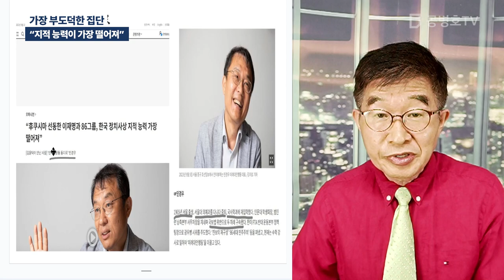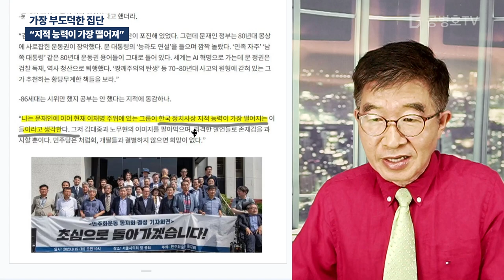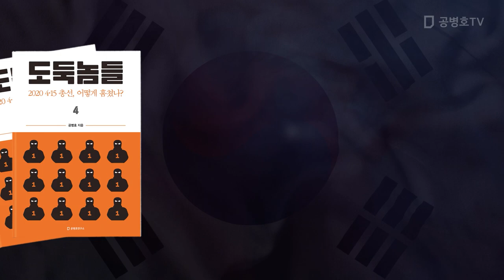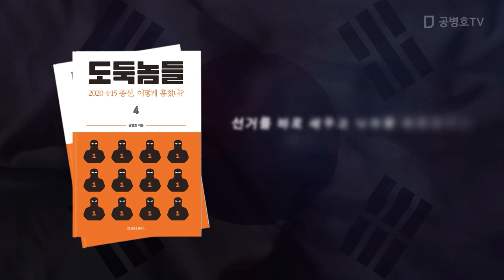가장 부도덕한 집단 / "지적 능력이 가장 떨어져" [공병호TV]